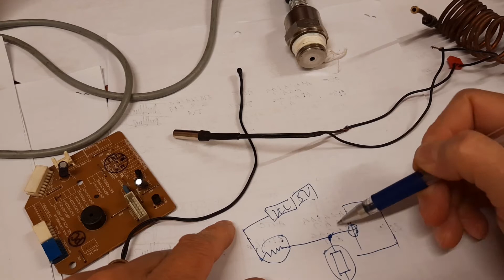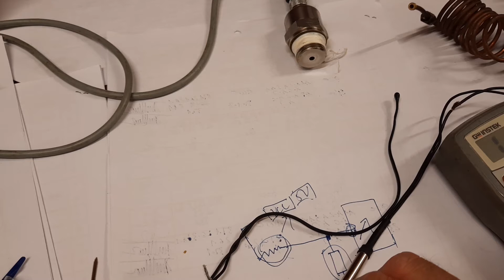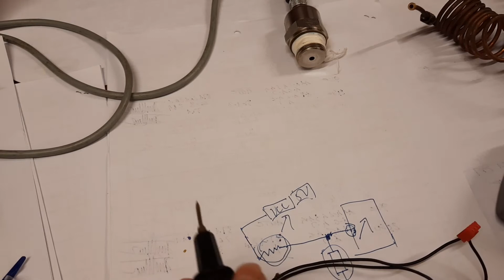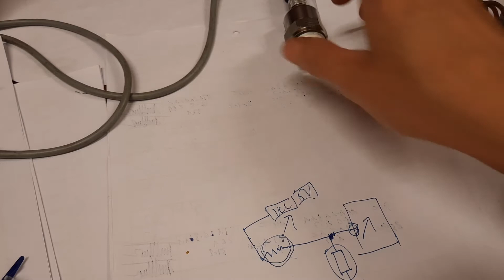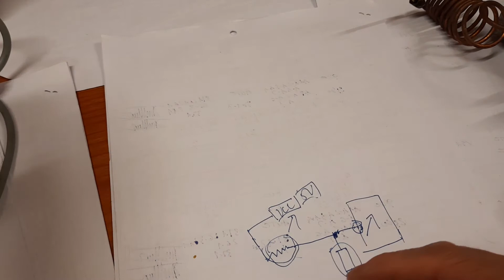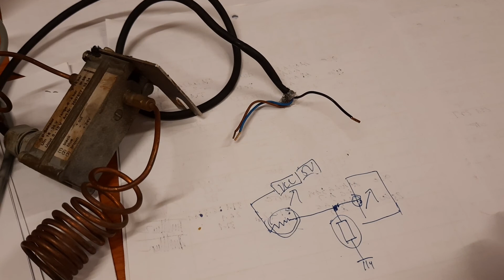Cảm biến nhiệt độ, cảm biến áp suất hoạt động như thế nào? Cách kiểm tra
Cảm biến nhiệt độ và cảm biến áp suất được sử dụng rất nhiều trong hệ thống điều hòa không khí và điều khiển nhiệt. Cách sử dụng và cách kiểm tra một cảm biến rất khó bởi ở nhiệt độ và áp suất khác nhau thì nó thường khác nên việc kiểm tra đứt hoặc chập cảm biến thì dễ kiểm tra hơn so mới cảm biến nhiệt độ hay cảm biến áp suất bị sai trị số.